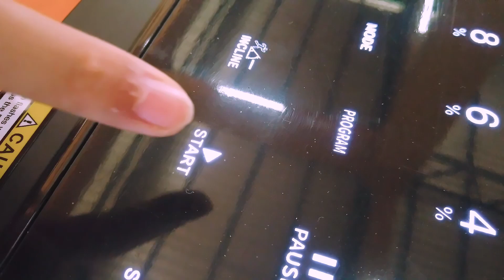Achievers Fitness Club || Darma Yudha Update